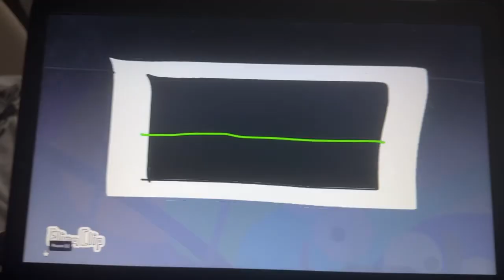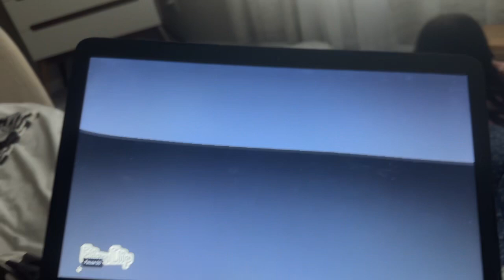Klasky csupi sunny bunny deathbed